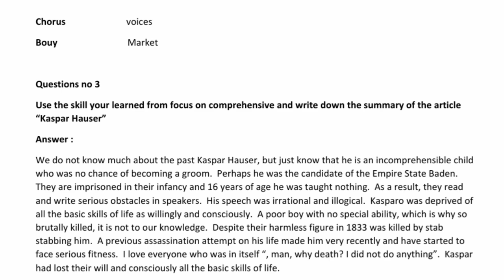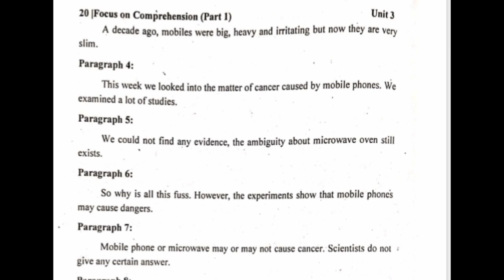Punjab University Solved Past Paper English-1(language is use)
اسلام و علیکم ورحمتہ اللہ وبرکاتہ
In this video you will find Solved Past Paper 2015 to 2021 First Semester
Subject :English-1 (language is use)

Pdf link of  this Paper

Punjab University Solved Past Paper 2015 to 2020 First Semester
Subject : Fundamental of Psychology
Course code APSY-111

Punjab University Solved Past Paper 2021 First Semester